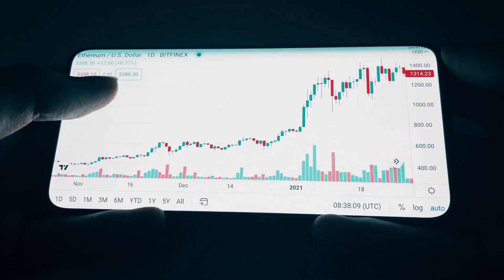悲剧与希望的交织：《呼啸山庄》的复仇与爱情；风暴中的爱恨情仇：希斯克利夫与凯瑟琳的激情；艾米莉·勃朗特：浪漫主义与哥特小说的结合：经典名著速读20240107